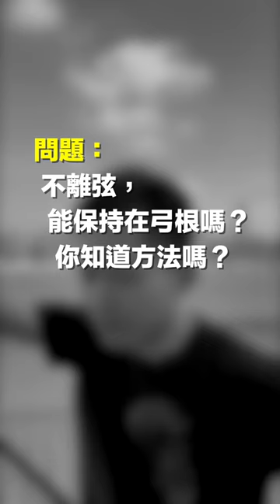離弦與否？不離弦保持在弓根？Seitz 小提琴協奏曲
這是我喜愛的一首協奏曲，而且是以 G 大調寫的。

葉紹羲留學澳洲、蘇格蘭，專攻小提琴和中提琴演奏，有豐富教學和演出經驗。曾效力澳門樂團、香港小交響樂團、皇家蘇格蘭國家管弦樂團。2018 年在 YouTube 開設頻道，以啟發愛樂者為使命，教授小提琴技巧和音樂賞析方法。